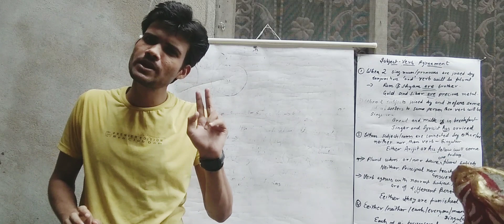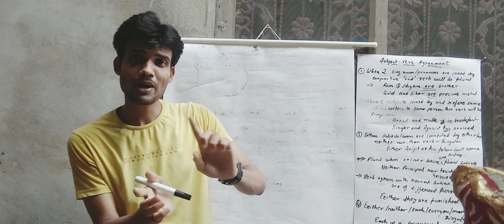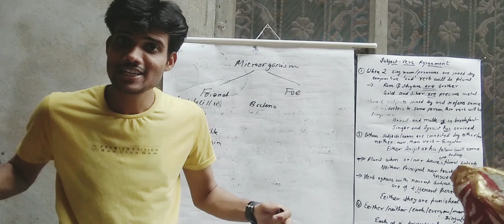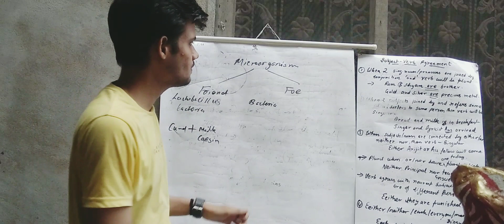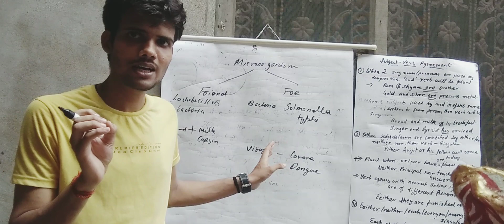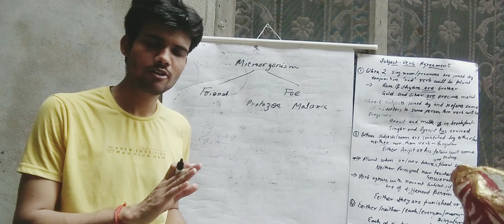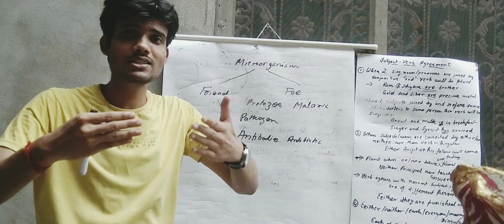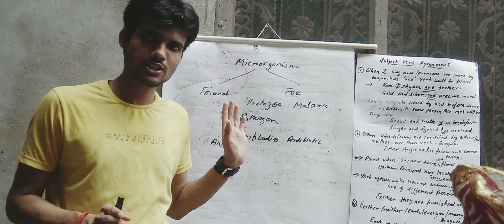MICROORGANISMS:FRIENDS OR FOE